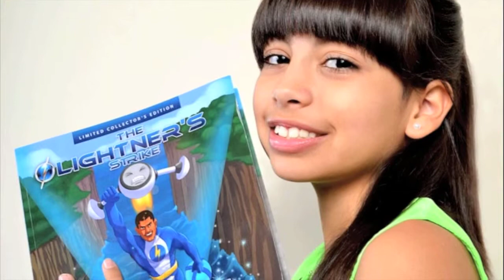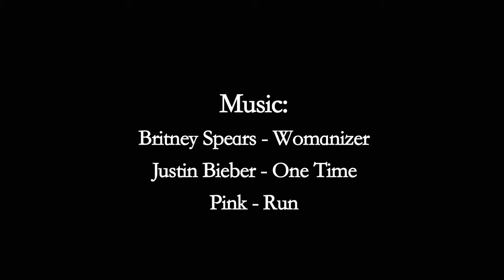MJ Pavon EPK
Everyone has a journey toward success.  The question most people want to know is how they got there.  Watch MJ Pavon and how she's been making moves toward stardom all her life. In this video MJ's father Ricardo, will take you through the steps he's taken as a parent to support her goals 100%. It's not always easy, but the sacrifice is what will make the final destination so sweet.